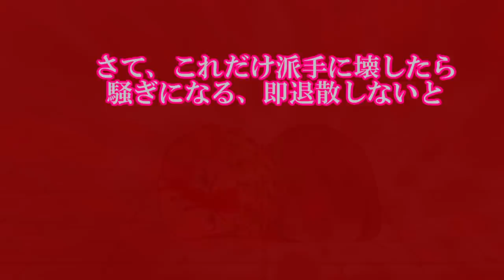専属神篇第三幕～東京異変～EP1～onlymymelody～91話「別次元の強さ」